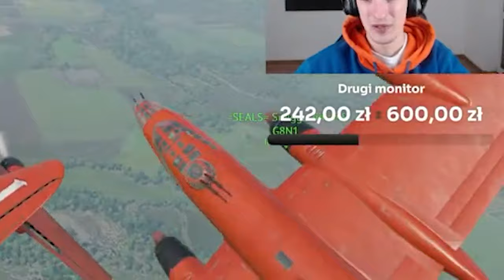Witaj we FRix Show!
Muzyka